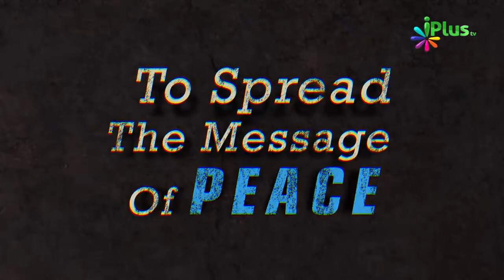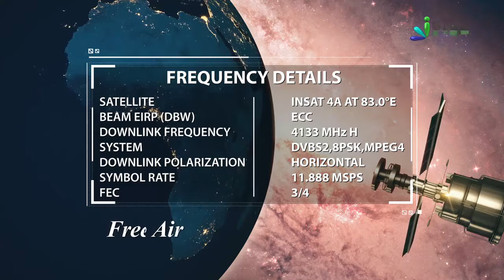Allah Ko Pasand Hai Allah Ko Uske Naamon Se Pukarna By Zaid Patel